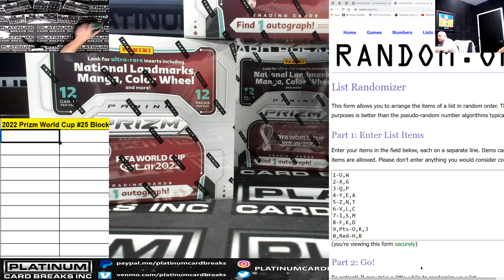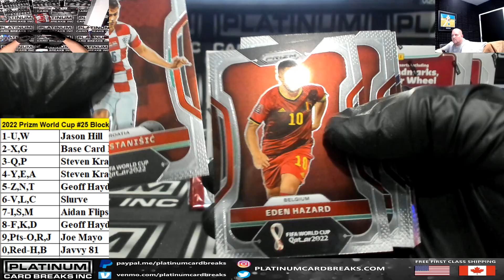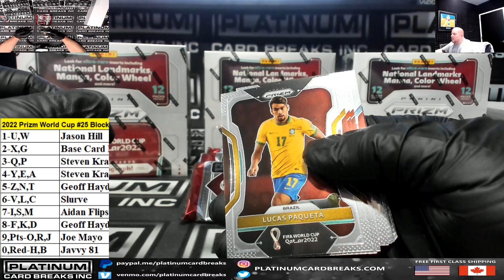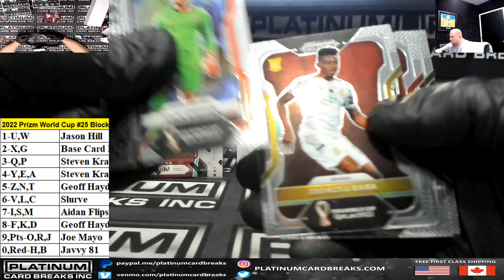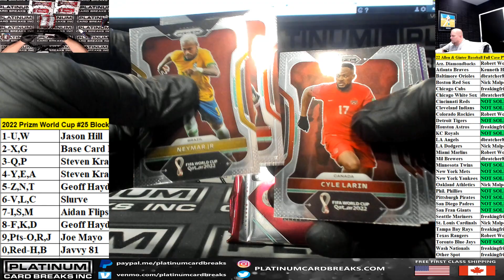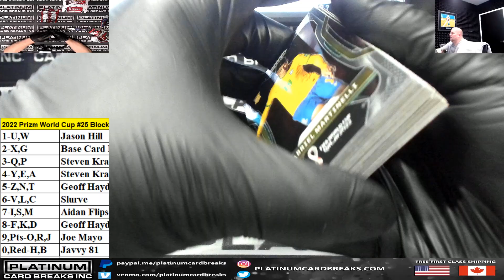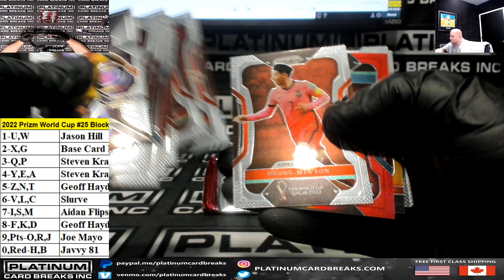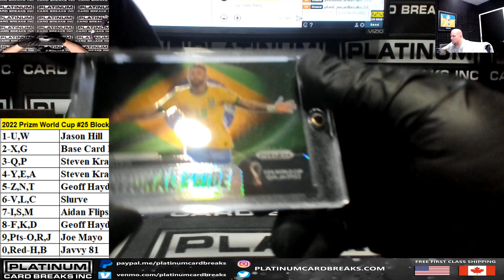2022 Prizm World Cup #25 Block Break Chatter Drop 6 Box